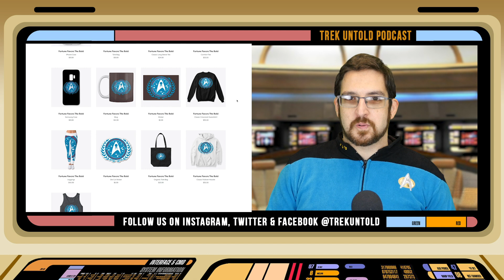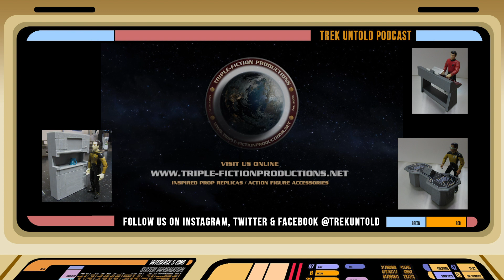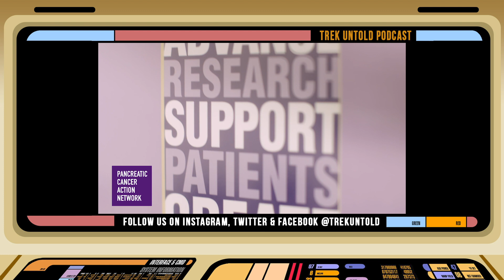Noah Averbach-Katz, Ryn from "Star Trek: Discovery" - TREK UNTOLD #61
Noah Averbach-Katz was the Andorian named Ryn from season three of "Star Trek: Discovery" and quickly became a fan-favorite character. Underneath that makeup was Noah Averbach-Katz, a legit hardcore Trekkie with a deep passion for the franchise that started as a child. He is also the significant other of Mary Wiseman, AKA Ensign Sylvia Tilly on DSC.

Noah discusses his background in acting and love for Star Trek, how he met his eventual wife at Julliard and what he did to help her prep for her Discovery audition, how he was cast in the show, what the arduous makeup process was like, and behind-the-scenes stories from the episodes he appeared in, including one from the episode he did that Jonathan Frakes directed. Plus, stories from other shows and plays Noah appeared in, running Dungeons & Dragons sessions for his fellow Star Trek cast members, addressing the trolls & haters who attack his wife, and much more in this interesting chat with everyone's favorite Andorian (not played by Jeffrey Combs, who we do also discuss of course)!

* This episode originally aired on July 1, 2021 and was previously uploaded on a different channel.

Visit Pancan.org to support the Trek against Pancreatic Cancer

Trek Untold is sponsored by Triple-Fiction Productions, a US-based company that 3-D prints Trek-inspired prop replicas for fan films and cosplayers, as well as accessories and playsets for all iterations of Trek figures through the years. Visit them at Triple-Fictionproductions.net.